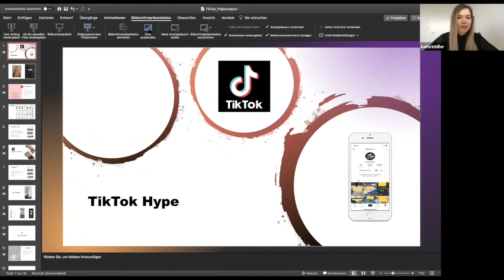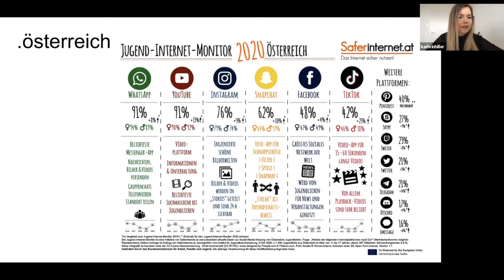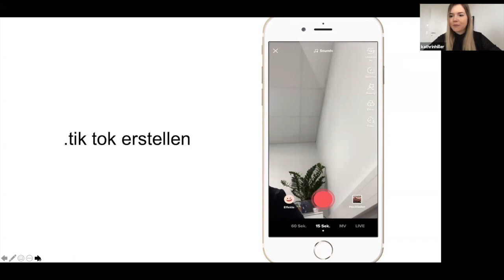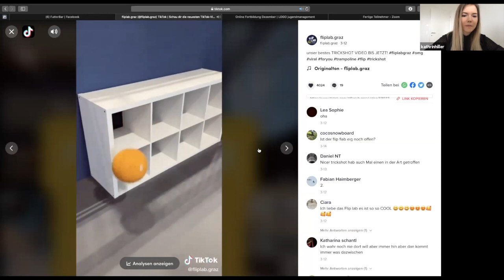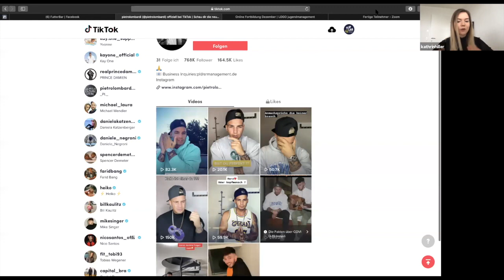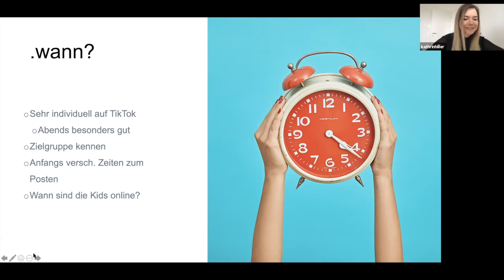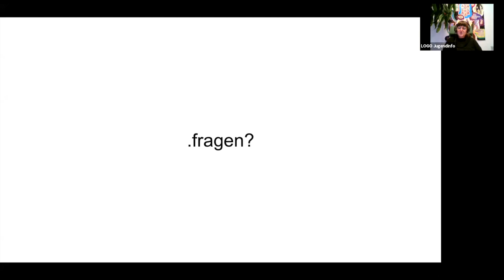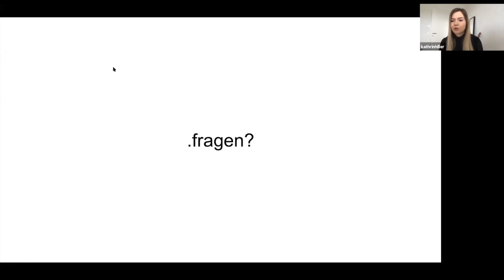LOGO-Weiterbildung: TikTok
Keine anderes soziales Netzwerk ist in letzter Zeit so schnell gewachsen wie TikTok. Die Videoplattform explodiert förmlich und ist bereits ein wichtiger Kanal für Jugendliche, aber auch für Brands und Unternehmen geworden. Auf TikTok erreichst du eine besonders junge Zielgruppe. Heute geht es um Hintergrundinformationen, (erste) Einblicke in diese neue Art von Social-Media-Plattform und die wichtigsten Do’s & Don’ts für einen erfolgreichen TikTok Auftritt.

INHALT:

Hintergrundinformationen & erste Einblicke
Tipps & Tricks für TikToker*innen
Einsatzmöglichkeiten & offene Fragen